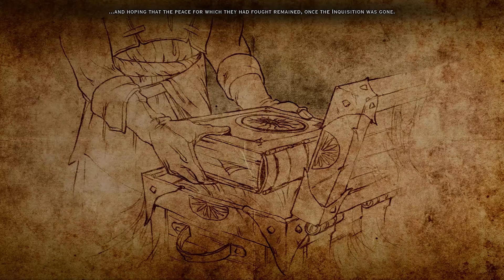Dragon Age Inquisition: Var Lath Vir Suledin / Trespasser DLC Ending (Disband Inquisition)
As Fen'harel sets out to tear down the Veil, former Inquisitor Arlen chases closely behind him. Hoping that one day she can change his heart and stop the end of the world...